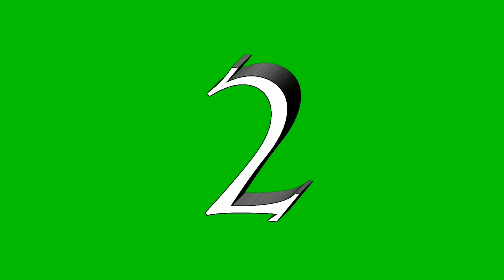The First Rule of Entrepreneurs You MUST Follow Alex Hormozi